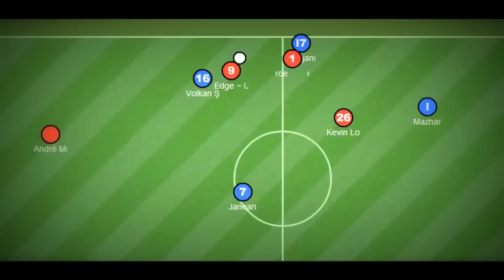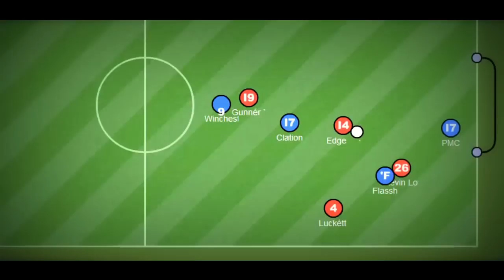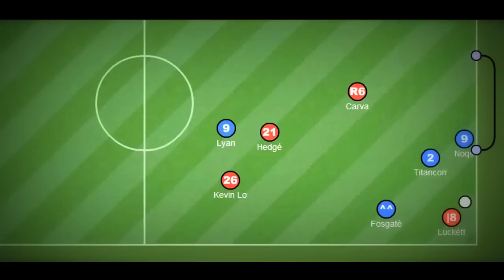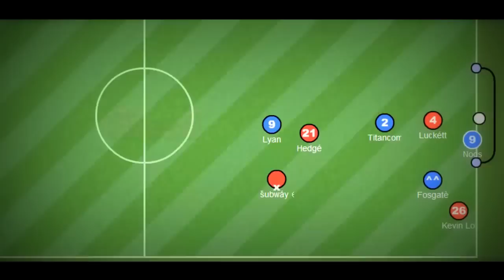Urawa Red Diamonds ''III'' Trailer '' Welcome 2015 ''